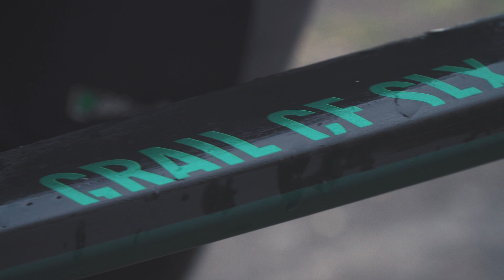Canyon Grail x Ridley X-Trail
Nu de winter in het land is, hebben we geen zin meer om op onze fixies te rijden. Godzijdank kregen we twee gravel bikes om ons mee te amuseren. We gingen op de mijnsite in Beringen spelen met de Canyon Grail en de Ridley X-Trail. Bekijk de video hier!